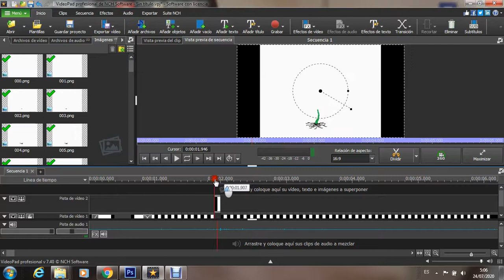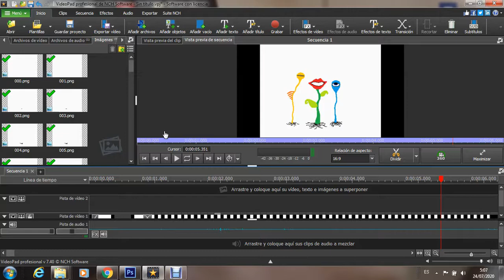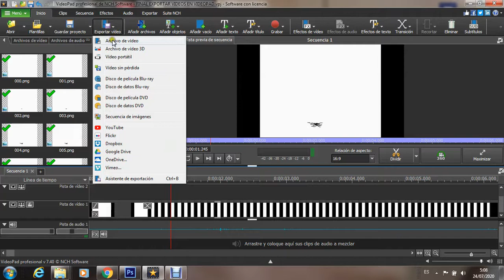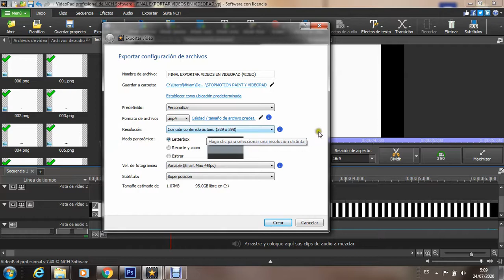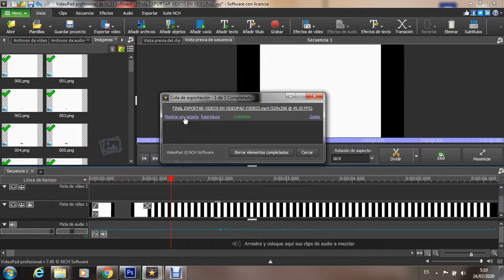VIDEOPAD - Guardar proyectos y exportar videos:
Código registro (para fines educativos):
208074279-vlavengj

El videopad es un editor de videos con una apariencia similar a la de los programas de edición profesional. Permite hacer una visualización previa del material a trabajar y también permite modificar, cortar, aplicar efectos y transiciones a videos imágenes y sonidos.

El efecto de movimiento es un efecto muy completo ya que se puede aplicar a todos los elementos editables en el programa. Con tan solo cambiar algunos valores en los casileeros, ya podemos crear mayor dinamismo.

Con una amplia variedad de transiciones para clips, este programa ofrece:
- Edición de videos en 3D y conversión estereoscópica 2D a 3D
- Añadir texto, subtítulos y efectos a vídeos en 360 grados
- Duración de transiciones personalizables.
- Añade subtítulos en vídeos y créditos en películas
- Producción de vídeo en pantalla verde / croma
- Plantillas con efectos visuales para usarlas en cualquier proyecto
- Con plantillas para crear títulos de animaciones en segundos

- Funciona en Windows 7, XP, Vista, 8, 8.1 y 10
- Funciona en Windows de 64 bits
- Funciona en Mac OS X 10.5 y superior
- Versión para iPhone/iPad se ejecuta en iOS 6.0 o superior
- Versión para Android se ejecuta en 2.3.3 o superior

A pesar de su poco peso, el programa reconoce muchísimos formatos y su calidad de exportación es excelente.

APOYANOS PARA QUE EL CANAL SIGA CRECIENDO!